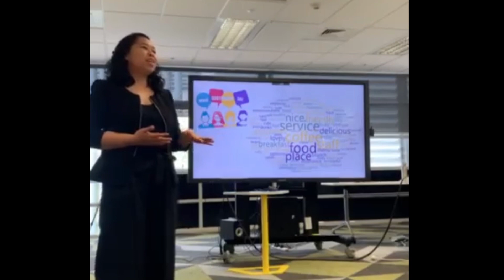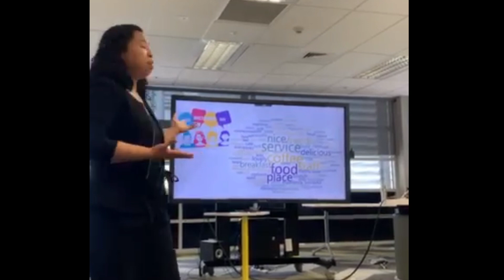My winning 3MT speech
First time to join a 3-minute competition and I had fun. I got to share what my thesis was all about in under 3 minutes! Such a pleasant surprise to bag the first place!